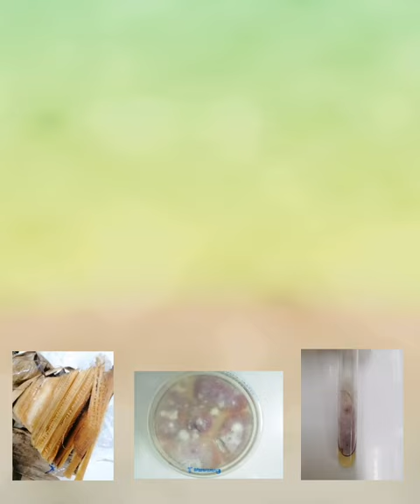Plant Pathogen Isolation | Methodology | LabLife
Researchers/student's guide for experiments or thesis purposes.